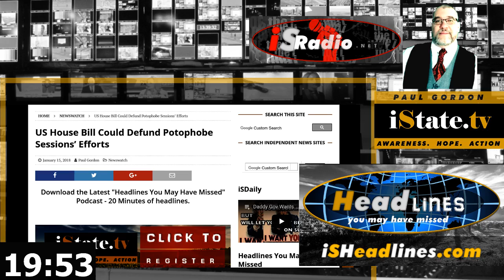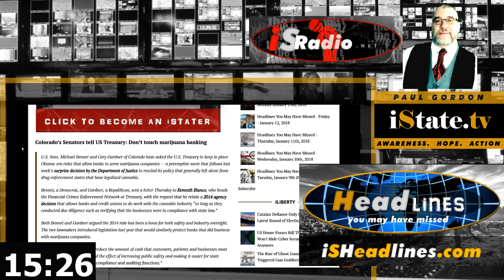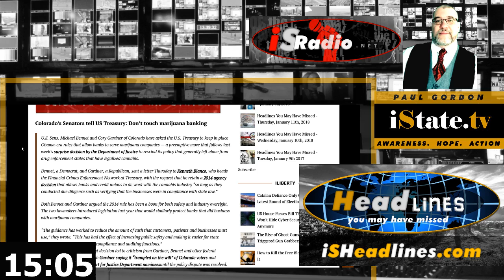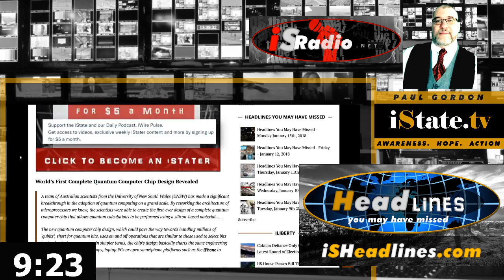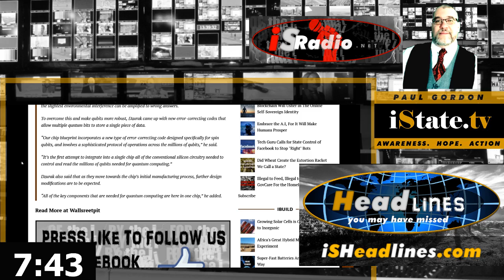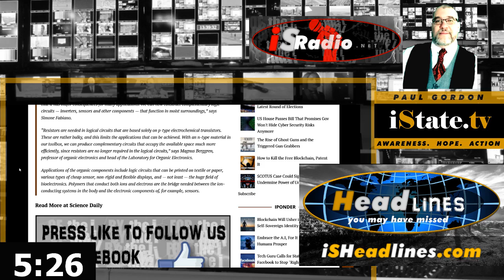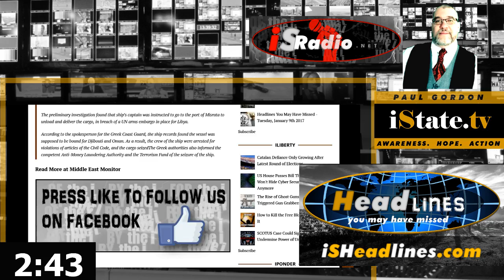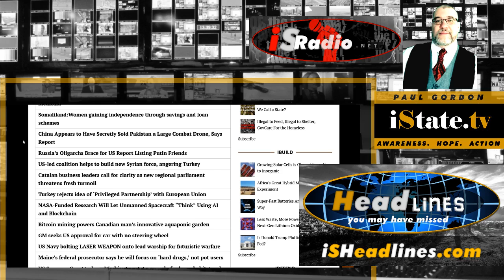Pot Wars The Empire Strikes Back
Headlines You May Have Missed – Monday January 15th, 2018
Join Paul Gordon as he covers Pot Wars, More Pot Wars, Skype Secure, The Great Chip Forward, The Moist Barrier Broken, Explosives from Turkey, Sophia Twitter Wars, Russian Rail Guns, and more on this episode of Headlines You May Have Missed.